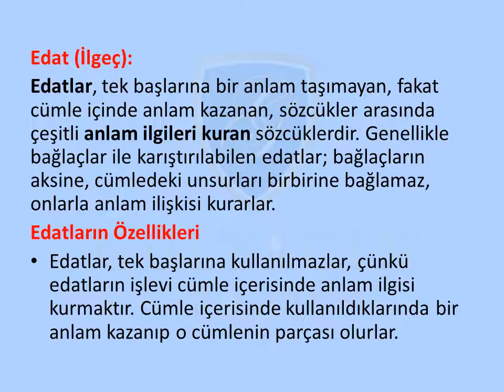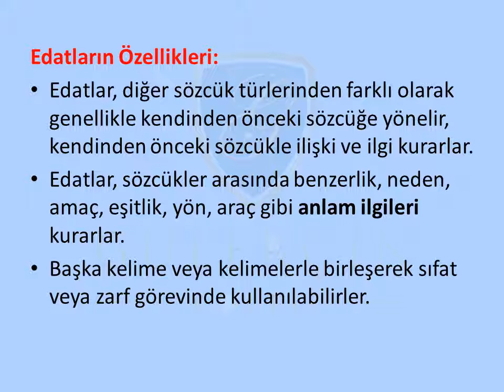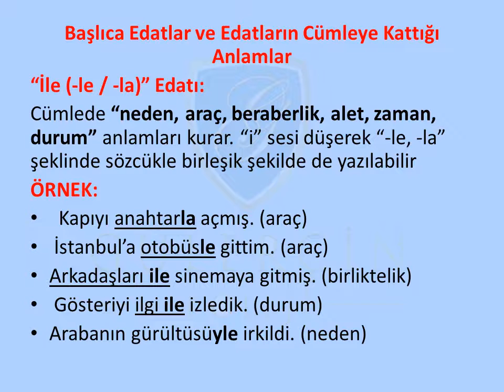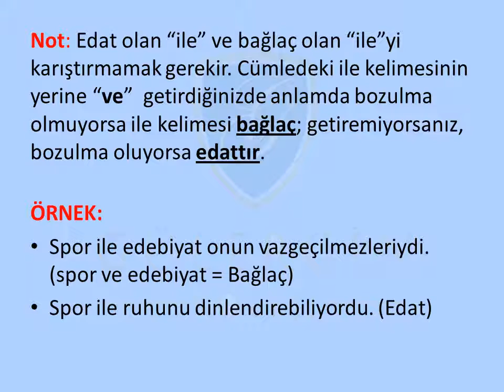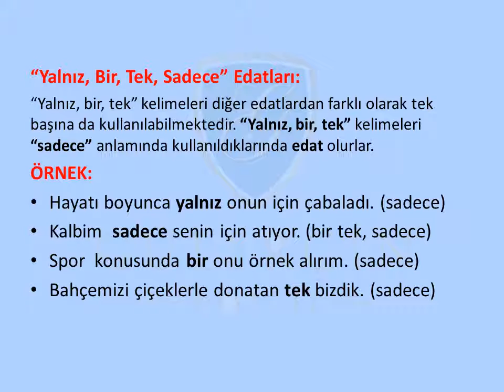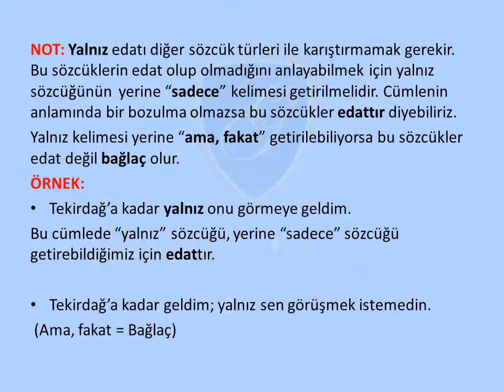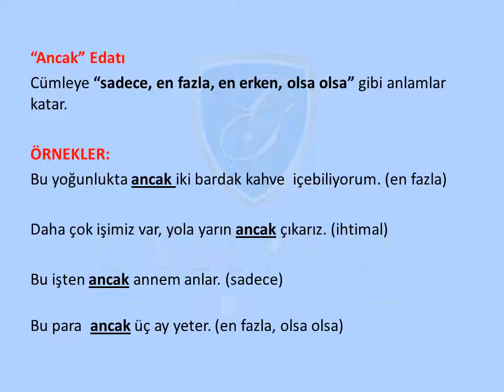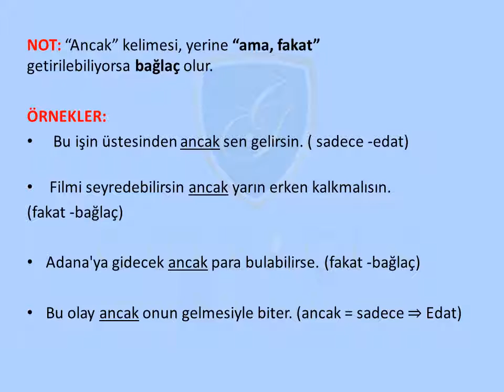GÜLERÇİN KOLEJİ BİZİM SINIF - 5,6,7,8. SINIF TÜRKÇE DERSİ - KONU: EDATLAR